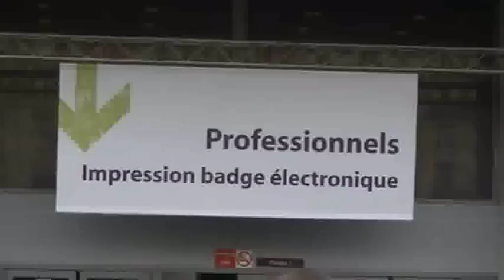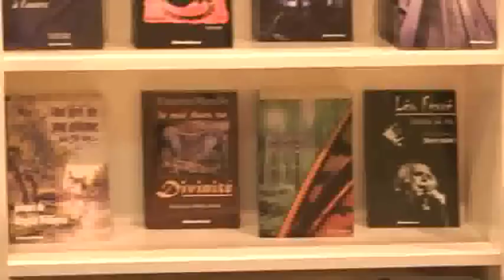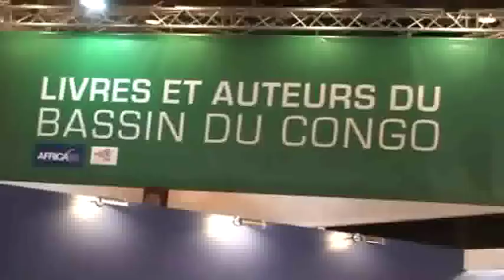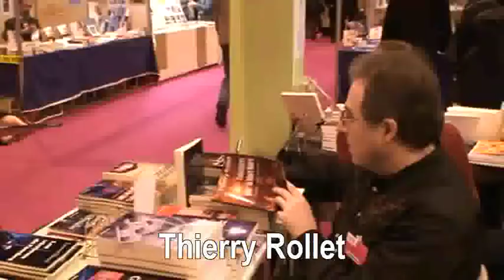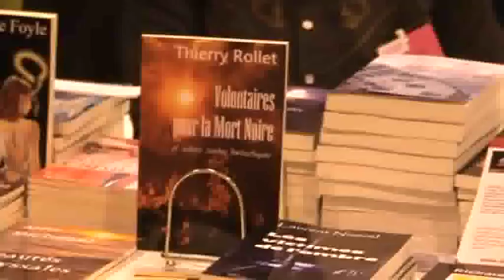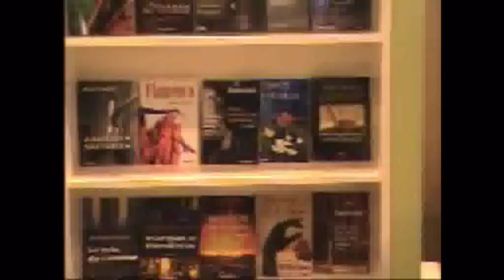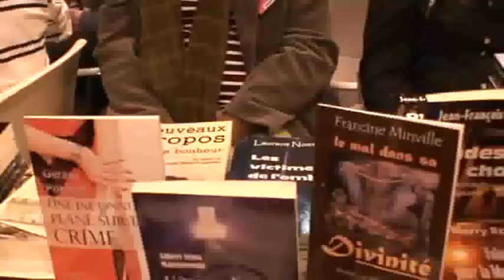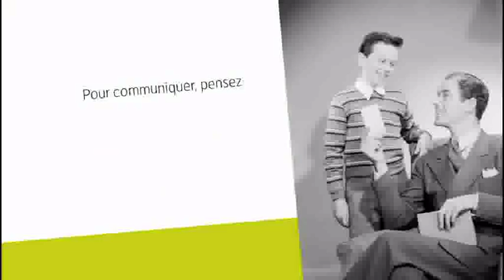Les Éditions Dédicaces au Salon du livre de Paris 2011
Les Éditions Dédicaces au Salon du livre de Paris - du 18 au 21 mars 2011 : Richard Taillefer (Jusqu'à ce que tout s'efface), Jean-Patrick Mallinger (Complot à Khéo), Georges Botet Pradeilles (Nouveaux propos sur le bonheur), Cycy Anne Foyle ( J ), Gérard Porcher (Une inconnue plane sur le crime), Directfrigo (Les insectes carnivores), Albert Stino Matsimouna (L'étrange rêve d'un monde à l'autre), Thierry Rollet (Volontaires pour la mort noire et autres contes), Jean-François Capelle (Ondes de choc. Du Québec au Pérou), Laurent Noerel (Les victimes de l'ombre), Brigitte Willigens (Au gré de ma plume... au fil de...), Artur Michalski (Beautés Abyssales), Francine Minville (Le mal dans sa divinité) et Guy Boulianne (Le mont du roi).